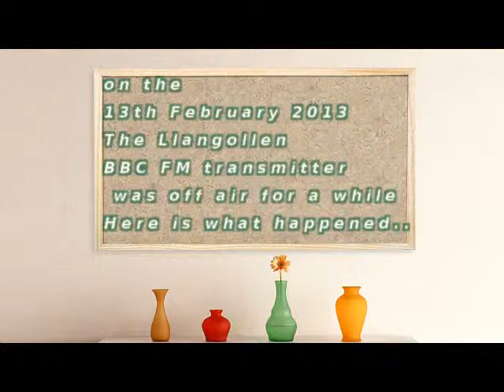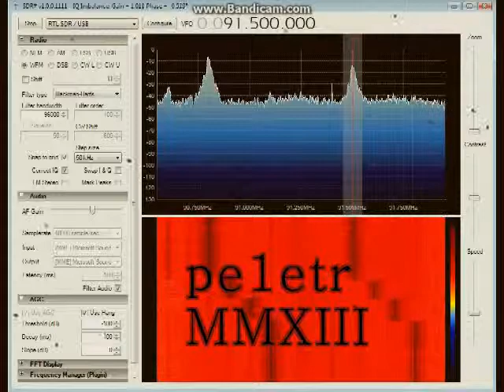no Llangollen SDR# RTL2832U Noxon DAB stick_13022013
A transmitter (Llangollen) went off air on 13th Feb, but not much was heard unfortunately :) This should happen when SPE is around.